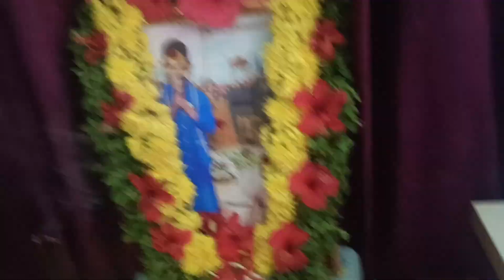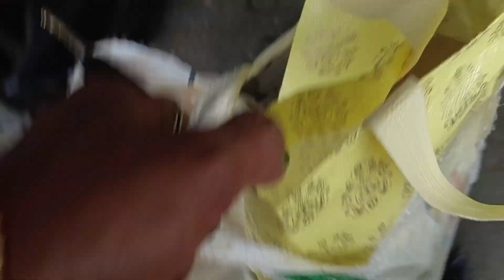20th Birthday Pooja of J. P. Shashank